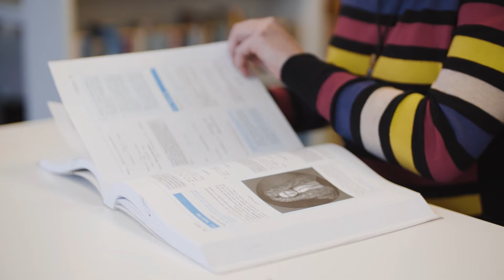Nikki-Ann Wyatt - New Directions Award 2021 | Brother Bear Films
Festival of Learning is the biggest celebration of lifelong learning in England.